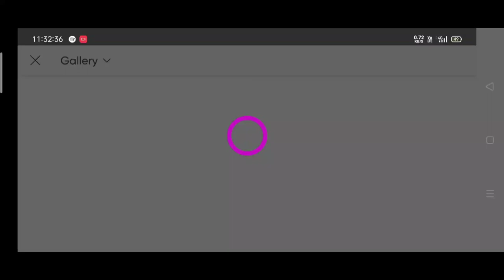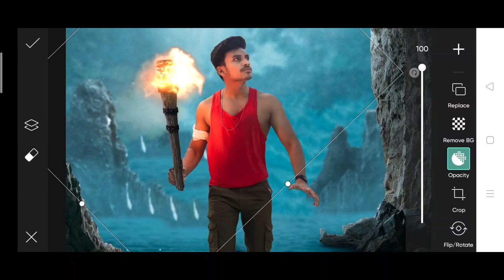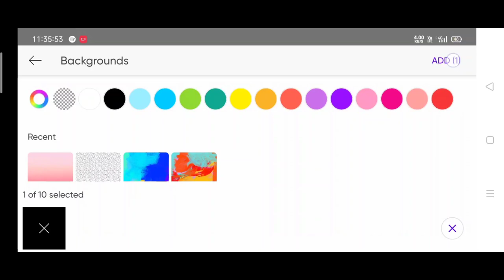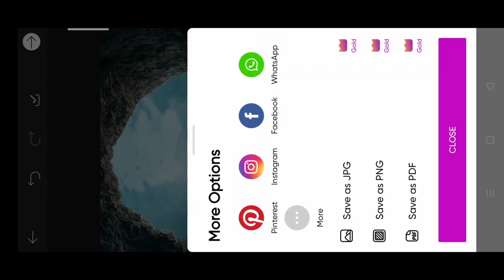Jigarvandarvala new photo editing | jigarvandarvala river fire photo editing